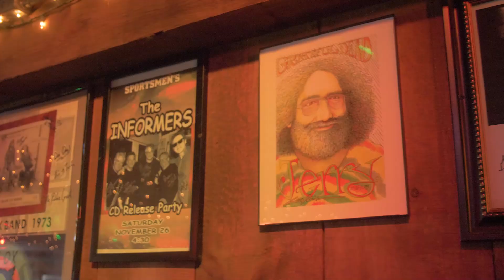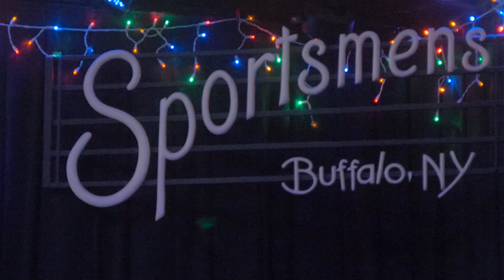Listen Local Venue Showcase: Sportsmen's Tavern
Sportsmen's Tavern has slowly transformed itself from a neighborhood tavern to one of the best live music venues in the county. In 2018 Ameripolitan Awards named Sportsmen's Tavern 'Best Americana Venue on Earth'. With around 70 shows each month, there's something for everyone so 'Listen Local' and head out to catch a show at Sportsmen's.